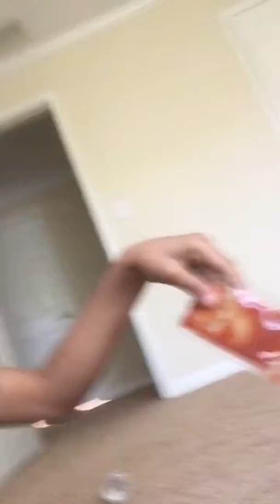Mannequin challenge part two